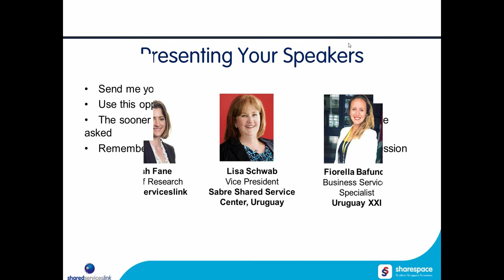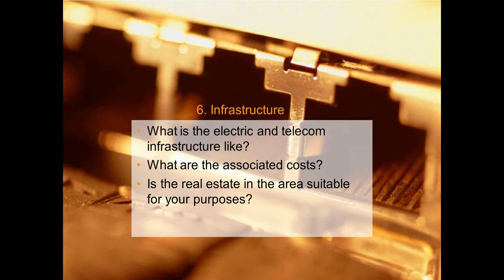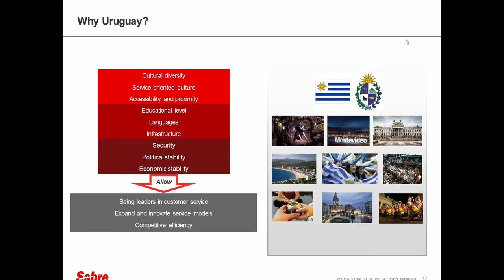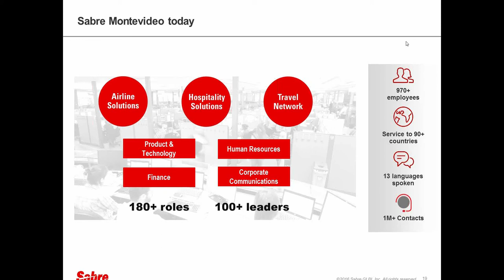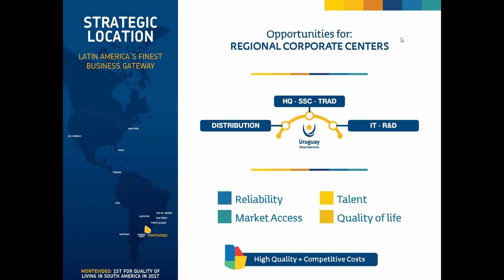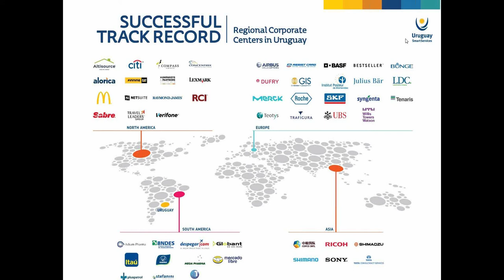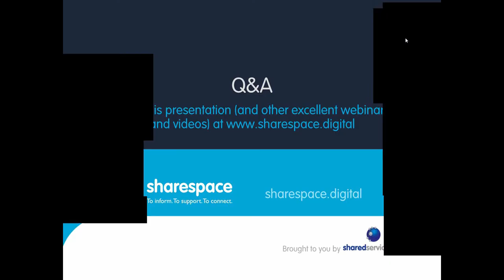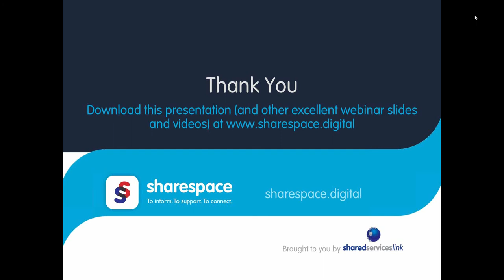Sabre's success story in Uruguay - Lisa Schwab VP Sabre Uruguay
Key Factors for the Location of Your Shared Services Center in Uruguay.